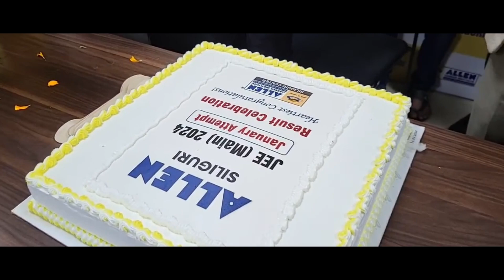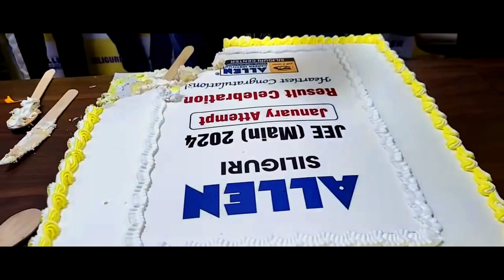Allen Career Institute Pvt. Ltd. 📚Irradri Basu Khaund West Bengal JEE Main 2024 Topper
💫 Allen Career Institute Pvt. Ltd. 📚🎒 💫
✨ A Pioneer Institute In The Field Of Coaching With Exceptional Results ✨
🔥 Irradri Basu Khaund ~ West Bengal JEE Main 2024 Topper From Allen 🔥
📍Allen, Tradium Complex, 4th Floor, Opp. Hotel Saffron Crest, Sevoke Road, Siliguri